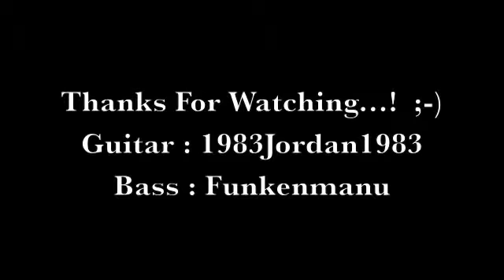RHCP - Hump De Bump - Guitare & Bass Cover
Rate & Comment..! Please...! ;-)